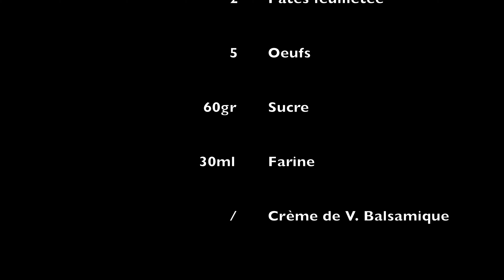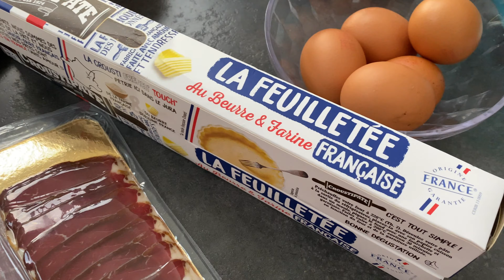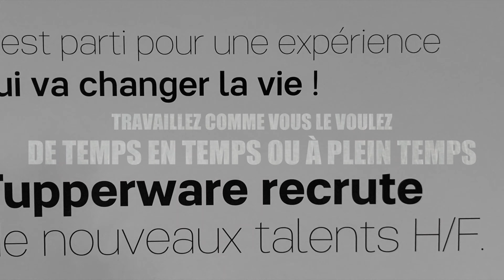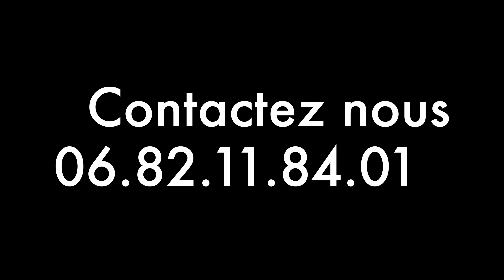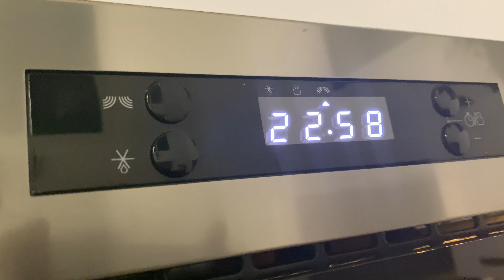RECETTE N•3 : MENU DE FETE à 35€/ 4 personnes + BOITES VENTILOFRAIS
Faites vous plaisir avec ce menu de Fête à petit prix